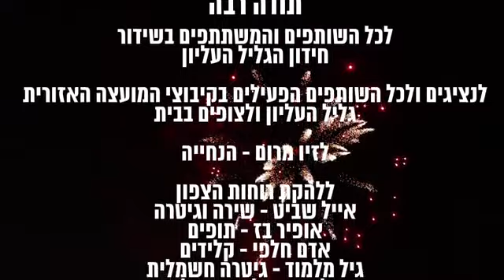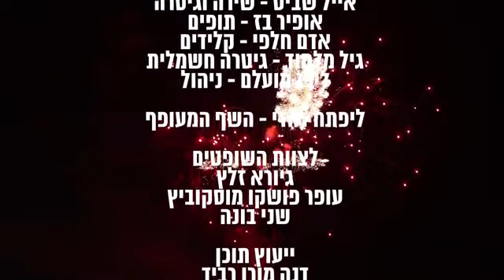חידון יום העצמאות חלא א' - שלב המשימות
חידון יום העצמאות מועצה אזורית הגליל העליון - שלב המשימות